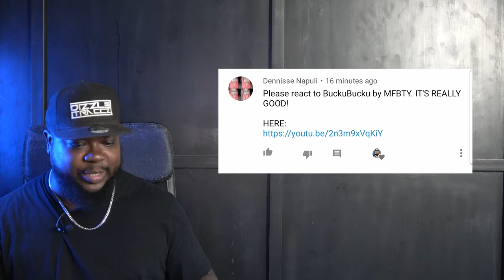MFBTY - Bucku Bucku Music Video Reaction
I am only using the video for fair act usage Copyright Disclaimer Under Section 107 of the Copyright Act 1976, allowance is made for "fair use" for purposes such as criticism, comment, news reporting, teaching, scholarship, and research.

1theK (?)
MFBTY (Yoonmirae(???), Tiger(???) JK, Bizzy) _ Buckubucku(?) (Feat. EE, Rap Monster Of ?, Dino-J) ‘WondaLand’ Preview Video

Artist : MFBTY (Yoonmirae(???), Tiger(???) JK, Bizzy)

GEAR I USE FOR MY REACTIONS:

Sony FDR-AX53/B 4K Handycam Camcorder Deluxe Bundle includes Handycam, 55mm Filter Kit, Battery x 2, Charger, 64GB SDXC Memory Card x 2, Bag, Tripod,:

Pixel 100-Channel UHF Metal Professional Wireless Lavalier Microphone Dual Channel Receiver:

Eynpire Camera Triple Mount Hot Shoe V Mount Bracket:

PLOTURE Flash Light with LCD Display Adapter Rings and Flash Diff-Users:

Pop Mic:

LimoStudio, AGG1338, Photo Video Studio 6 x 9 feet Green Muslin Backdrop Muslin with Backdrop Ring Holder Clip:

Kshioe 2x3m/6.5x9.8ft Photo Video Studio Adjustable Background Backdrop Support System Stand with Carry Bag:

YONGNUO YN360 LED Video Light with Adjustable Color Temperature 3200K-5500K:

K&F Concept 62'' DSLR Tripod, Lightweight and Compact Aluminum Camera Tripod with 360 Panorama Ball Head Quick Release Plate for Travel and Work (TM2324 Black)

ESDDI 20"X28" Softbox Photography Lighting Kit 800W Continuous Lighting System Photo Studio Equipment Photo Model Portraits Shooting Box 2pcs E27 Video Lighting Bulb

GEAR I USE FOR VLOGGING AND FILM MAKING:

Sony A6400 Mirrorless Camera:

Sony 18-135mm F3.5-5.6 OSS APS-C E-mount Zoom Lens

Sigma 16mm F1.4 DC DN Contemporary Lens for Sony E Mount Cameras w/Advanced Photo and Travel Bundle:

MOZA Air 3-Axis Gimbal Stabilizer for DSLR and Mirrorless Camera, with Moza Thumb Controller and Dual Handle, Auto-tuning Mimic Control, i.e. Sony A7, Panasonic GH5, Canon 5D:

CAMTREE G-51 Professional Gripper Campod Car Mount Stabilizer - Black Triple Vacuum Suction Cup for DSLR Video Camera up to 4kg/9lbs | FREE Safety Cable & Protective Bag:

Rode VideoMicro Compact On-Camera Microphone with Rycote Lyre Shock Mount:

PSN: Dizzle_Traccz

google play music, amazon music and a whole lot more!!

Jazz's Channel

LET'S GET IT GO GETTERS!!

 hyunjin 현진 제이홉 찬희 한류